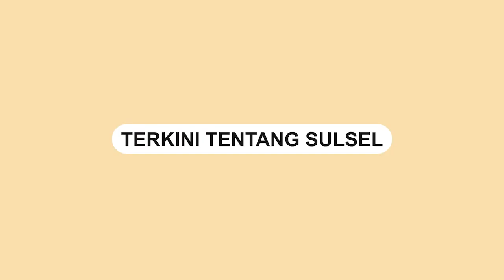Mardani Ali Sera Kritik Jokowi Hadiri Ajang Formula E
Anggota Komisi II DPR Fraksi PKS, Mardani Ali Sera, menanggapi kedatangan Presiden Joko Widodo menyaksikan secara langsung ajang balapan mobil listrik Formula E yang digelar di Sirkuit Formula E, Jakarta, Sabtu, (4/06/2022).

Ketua DPP PKS dalam akun twitternya @MardaniAliSera  menyebutkan Jokowi harusnya malu menghadiri langsung ajang balapan mobil listrik Formula E yang akan digelar Pemprov Jakarta.

Kata Mardani, Jokowi mestihya malu menghadiri ajang tersebut karena Tak ada satu pun Badan Usaha Milik Negara (BUMN) yang dikabarkan menjadi sponsor Formula E.

"Ada yang aneh, Presidennya datang,  BUMN tidak jadi Sponsor, malu gak presiden? Mestinya malu, malu dong" ungkap Anggota Komisi II DPR Fraksi PKS, Mardani Ali Sera dalam video berdurasi 34 detik.

Selain itu, Mardani menyebutkan ajang ini mengadirkan penonton yang membludak.

"Luar biasa membludak penonton Mobil Balap tenaga listrik, generasi selanjutnya dari teknologi otomotif. Wajar Presiden bertemu Elon M.
Video terkini dan terbaru..